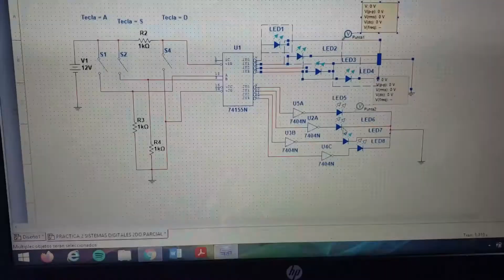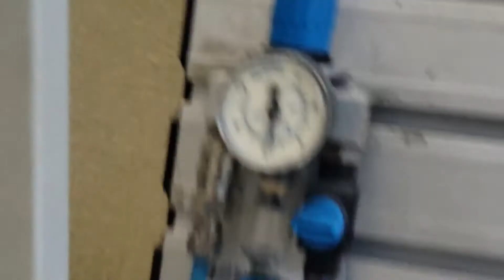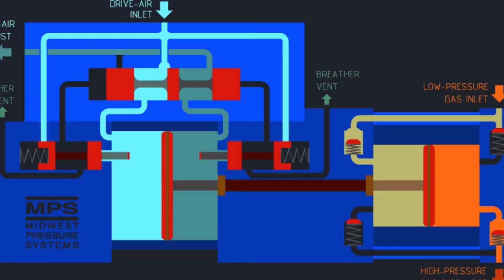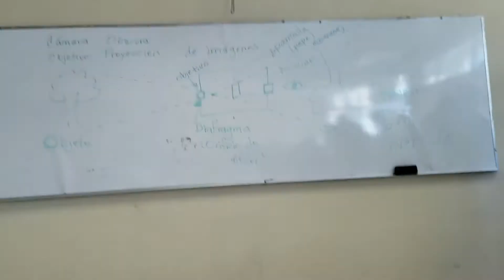5to Cuatrimestre de Ing. Mecatrónica | UPTx | Edrei Krdona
Hola amigos soy Edrei Krdona y en este video les platico todo lo que hicimos de manera resumida en el quinto cuatrimestre de la ingeniería que estoy estoy estudiando: Ingeniería Mecatrónica, donde anexo clips de practicas, trabajos que entregamos y en general momentos destacados de la carrera, espero les guste :D